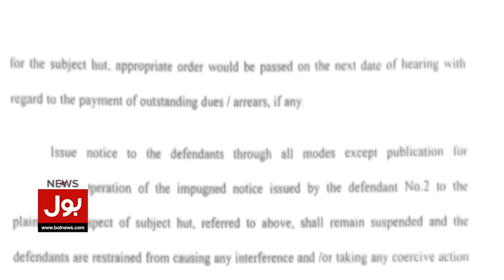Lahore Jail Road Protest | PTI Protest | Breaking News